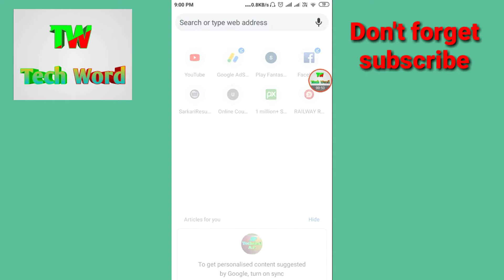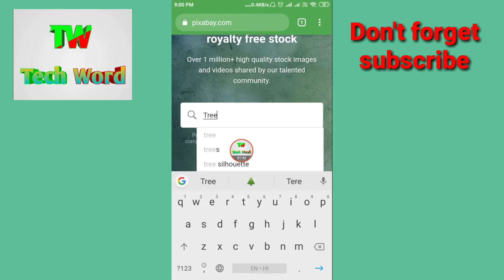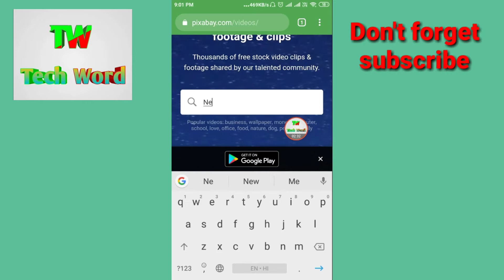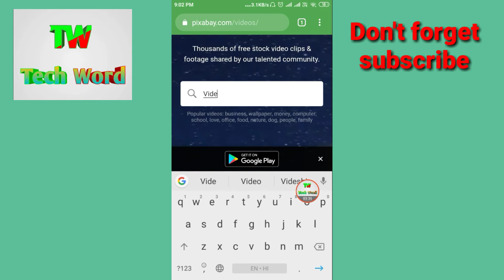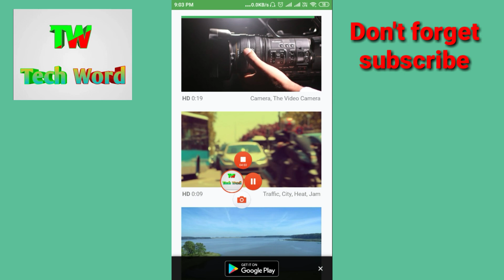How To Download Copyright none copyright image | free image 2019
Hi friends
नमस्कार दोस्तों स्वागत है आज के हमारे इस वीडियो में आज हम इस वीडियो में बात करेंगे कि यदि आप YouTuber हैं तो आपको फ्री में नॉन कॉपीराइट इमेज कहां से मिलेगा तो इस वीडियो में ही बात करने वाले हैं जिससे कि आपको वीडियो पर कॉपीराइट स्ट्राइक ना मिले तो वीडियो पूरा देखें हम आपको वीडियो में वेबसाइट से डाउनलोड करके भी इमेज बताएंगे तो वीडियो पूरा देखें और वीडियो अच्छा लगे तो वीडियो को लाइक कर दीजिए और वीडियो से संबंधित कोई समस्या है तो आप कभी भी पूछ सकते हैं और ऐसे ही वीडियो पाने के लिए चैनल को सब्सक्राइब कर लीजिए

free images no copyright
free images download
public domain images free
pixabay hd images
free stock images for commercial use

like shear comments

thanks for whaching